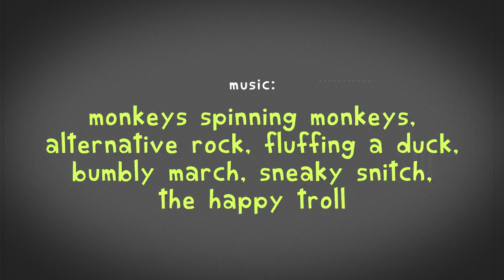Adventures with Misha & Darius || Ep 1 || Essentially Worn Down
The web series no one asked for! (Except that one person on a livestream chat once. You're welcome, I guess?)

A tale of friendship and bickering.

Episode Description: The meeting of the sasses. GISHWHES. Pointless fan questions. More sass. What does the Fox say?

Edited and Assembled by: That Nicole Person
Starring: *looks at hand* Mish... Mees... Mushu Collins & Darius Marder
Thumbnail Art by: That Nicole Person again

Yes, the shorthand for this catastrophe is "AwMaD." There's a certain kismet to that, I feel.